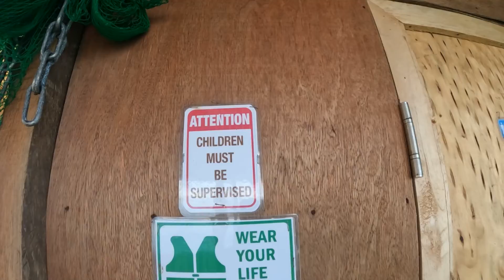TEAM BURIT 1ST OUTING